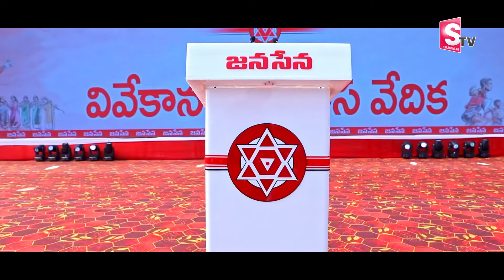రోమాలు నిక్కపొడుచుకునే జనసేన కొత్త సాంగ్ | Janasena Pawan Kalyan New Song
Watch►రోమాలు నిక్కపొడుచుకునే జనసేన కొత్త సాంగ్ | Janasena Pawan Kalyan New Song  @SumanTVUndi